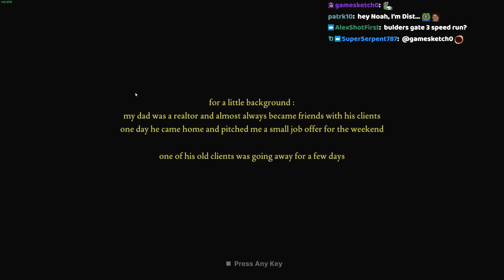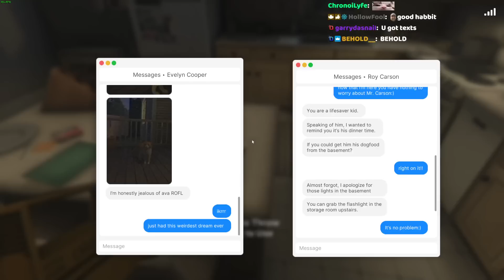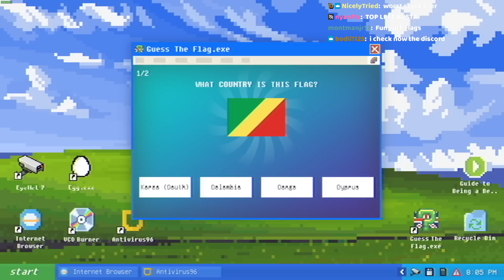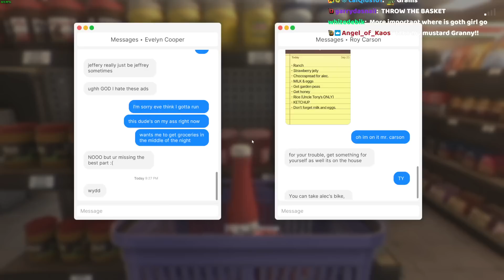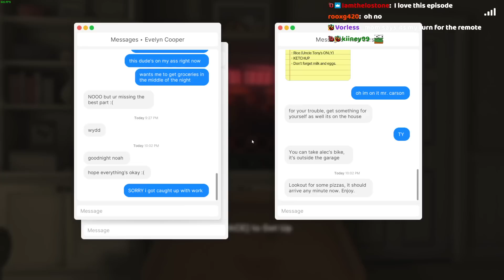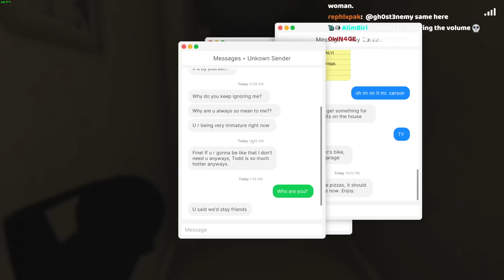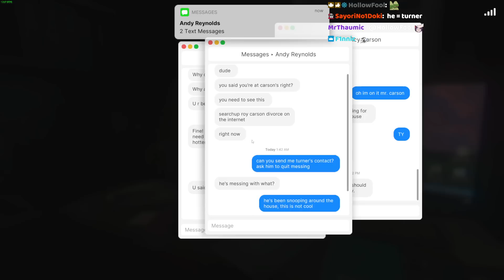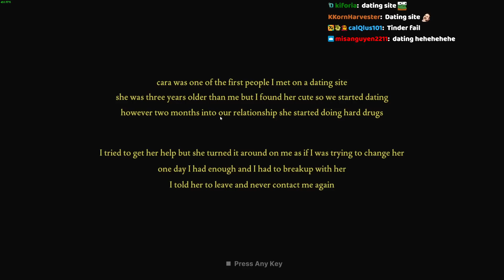Fears to Fathom - Carson House First Playthrough